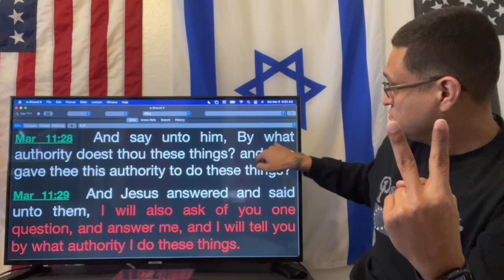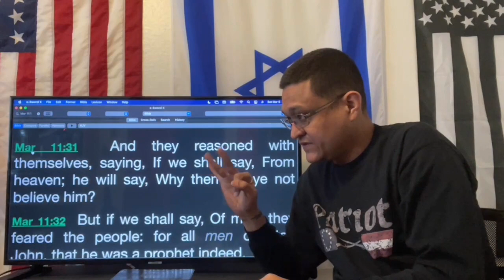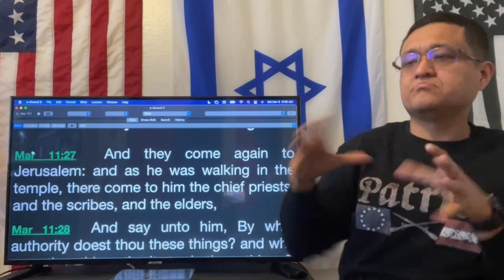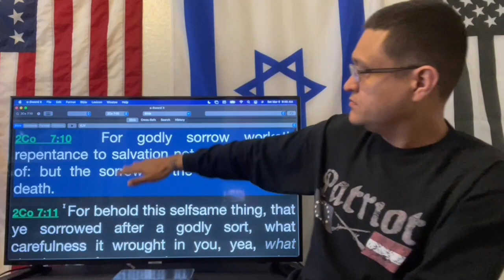Jesus’ Authority Is Challenged